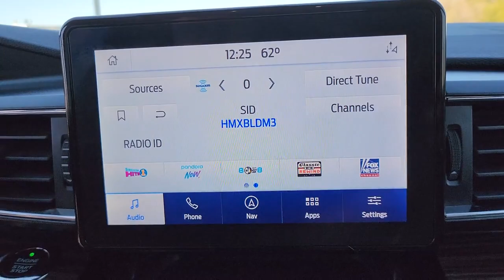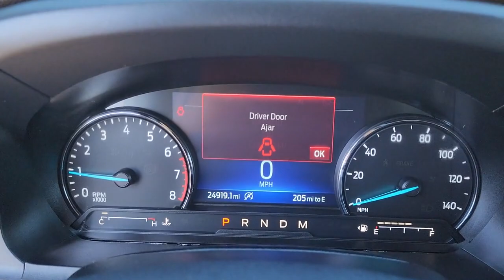2021 Ford Explorer Muskogee, Tulsa, Broken Arrow, Owasso, Claremore, OK P357A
White Metallic Used 2021 Ford Explorer Limited available in Muskogee, Oklahoma at Jay Hodge Chevrolet. Servicing the Tulsa, Broken Arrow, Owasso, Claremore, OK area.

Experience the TOTALLY NEW Jay Hodge Chevrolet in Muskogee!!!Recent Arrival! 2021 White Metallic Ford Explorer Limited RWD 10-Speed Automatic 2.3L EcoBoost I-4 This Ford Explorer has many features and is well equipped including Leather Seats Heated Seats Backup Camera Keyless Access with Push Button Start Automatic Headlights Apple CarPlay Android Auto Bluetooth Hands-Free.21/28 City/Highway MPGWe are open for business and were prioritizing your health and safety. Test drives delivered to your home or work deals made over the phone or email complimentary delivery of vehicles and paperwork. From the comfort of your home you can shop get pricing and trade value. We will deliver your vehicle and paperwork.
ENGINE: 2.3L ECOBOOST I-4  -inc: auto start-stop technology (STD),Turbocharged,Rear Wheel Drive,Power Steering,ABS,4-Wheel Disc Brakes,Brake Assist,Aluminum Wheels,Tires - Front Performance,Tires - Rear Performance,Temporary Spare Tire,Heated Mirrors,Power Mirror(s),Integrated Turn Signal Mirrors,Power Folding Mirrors,Rear Defrost,Privacy Glass,Intermittent Wipers,Variable Speed Intermittent Wipers,Rain Sensing Wipers,Rear Spoiler,Remote Trunk Release,Power Liftgate,Power Door Locks,Daytime Running Lights,Automatic Headlights,LED Headlights,Automatic Highbeams,Fog Lamps,AM/FM Stereo,Premium Sound System,Satellite Radio,HD Radio,Requires Subscription,MP3 Player,Steering Wheel Audio Controls,Hard Disk Drive Media Storage,MP3 Player,Telematics,Auxiliary Audio Input,Smart Device Integration,Requires Subscription,Bluetooth Connection,Bucket Seats,Rear Bucket Seats,Heated Rear Seat(s),Adjustable Steering Wheel,Trip Computer,Power Windows,3rd Row Seat,Leather Steering Wheel,Heated Steering Wheel,Keyless Entry,Power Door Locks,Keyless Start,Keyless Entry,Power Door Locks,Universal Garage Door Opener,Cruise Control,Adaptive Cruise Control,Climate Control,Multi-Zone A/C,A/C,A/C,Rear A/C,Power Driver Seat,Power Passenger Seat,Leather Seats,Bucket Seats,Heated Front Seat(s),Driver Adjustable Lumbar,Passenger Adjustable Lumbar,Cooled Front Seat(s),Driver Vanity Mirror,Passenger Vanity Mirror,Driver Illuminated Vanity Mirror,Passenger Illuminated Visor Mirror,Auto-Dimming Rearview Mirror,Floor Mats,Keyless Start,Keyless Entry,Power Door Locks,Remote Engine Start,WiFi Hotspot,Smart Device Integration,Navigation System,Power Windows,Power Door Locks,Trip Computer,Immobilizer,Security System,Cruise Control Steering Assist,Traction Control,Stability Control,Traction Control,Front Side Air Bag,Blind Spot Monitor,Cross-Traffic Alert,Lane Departure Warning,Lane Keeping Assist,Lane Departure Warning,Front Collision Mitigation,Driver Monitoring,Rear Parking Aid,Aerial View Display System,Evasion Assist,Tire Pressure Monitor,Driver Air Bag,Passenger Air Bag,Front Head Air Bag,Rear Head Air Bag,Passenger Air Bag Sensor,Knee Air Bag,Driver Restriction Features,Child Safety Locks,Back-Up Camera